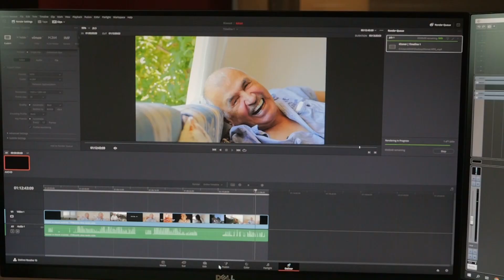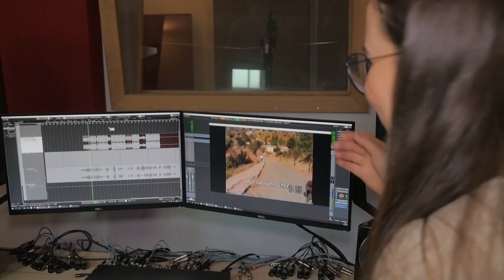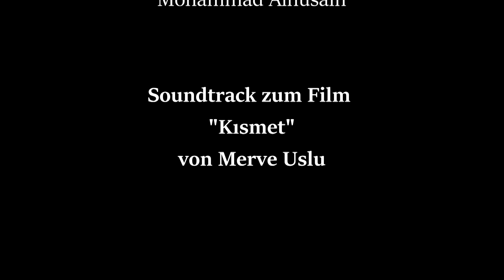Kısmet - Merve Uslu (Soundtrack zum Film) prod. by BuJaa Beats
Der Soundtrack zum Film Kısmet - Eine Geschichte zwischen Schicksal und Sehnsucht von Merve Uslu

prod. by BuJaa Beats
Rec./Mix/Mastering - David Lörch, DLA Studios
Camera - Mohammad Alhusain

Originaltext:
Siz orda biz burda
Kan cekiyor tanimadigim bir yere
Kimin icin daha zor?
Giden mi? Kalan mi?

Sabirla iki seneyi devirmekti
Aklimda özlem sardi ikimizi
Baglar nasil kopabilir?
Sizinle bir olabilir anca
Kalpler

Neye niyet neye

Kismet
Ele dokunmaz kimse tutunamaz
Hasret
Biz burdayiz kenetlendik bir daha 2x